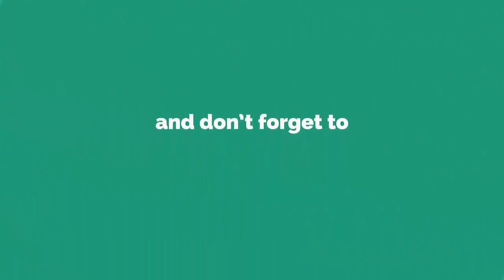ভাইরাল হওয়া সেই শিশু নাঈমের পরিচয় মিলেছে সাংবাদিকরা নিয়েছেন সাক্ষাৎকার